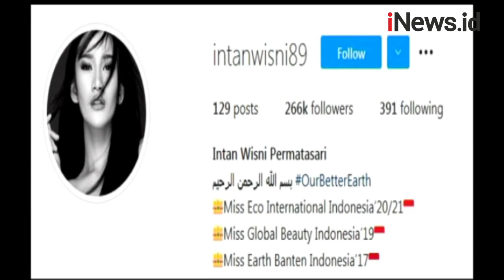Video Viral Miss Eco Indonesia Pakai Bantuan Penerjemah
Peserta asal Indonesia berhasil masuk dalam babak sepuluh besar kontes Miss Eco International 2021 yang digelar di Mesir. Ironisnya, yang menjadi sorotan warganet bukanlah prestasinya melainkan ketidakmampuannya menjawab pertanyaan juri.

Android: inews.id/android
iPhone: inews.id/ios